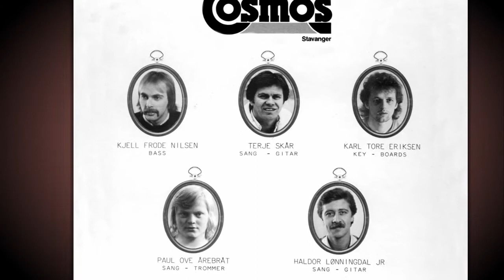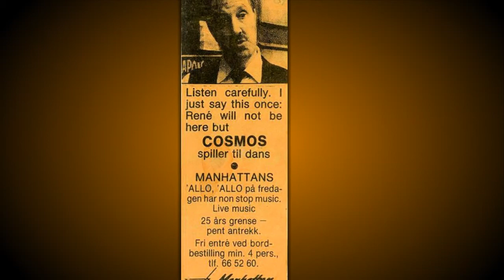Gje meg någe nytt - Cosmos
Producere: Erling Løvik og Haldor Lønningdal. Opptak og mix: Erling Løvik - 1983. Tekst/melodi: Haldor Lønningdal. Sang: Terje Skår.